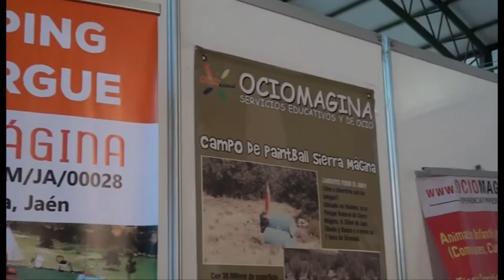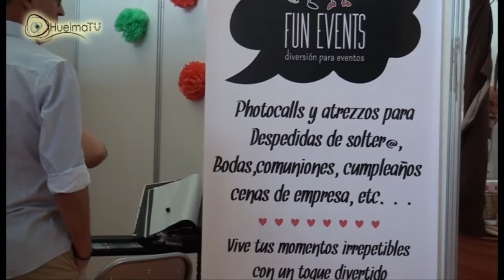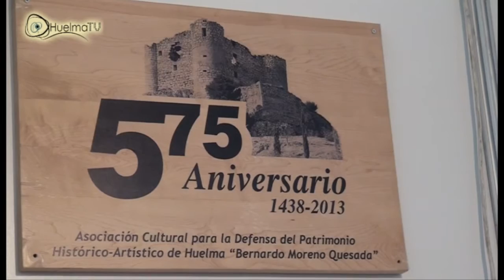Expo Huelma 2015 - Huelma TV